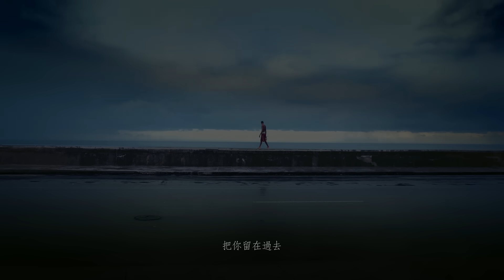JiaJia家家 [ 還是想念Still Missing ] Official Music Video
家家《還是想念Still Missing》新歌巡迴演唱會

-台北4/23 16:00pm @Legacy Taipei 傳音樂展演空間 - 完售
-台東5/13 20:00pm @台東鐵花村 - 博客來熱賣中
-台中5/27 19:00pm @台中Legacy - 完售
-高雄7/22 19:00pm ＠高雄Live Warehouse - 完售
-高雄7/23 15:00pm ＠高雄Live Warehouse - 完售
-台北豪華安可場9/10 17:00pm @ATT Show Box 文創立方 - 5/13 12pm拓元售票首賣

「靈魂歌姬」家家美聲唱出「創作才子」HUSH的十年心事  《還是想念》與過去的自己和解
《還是想念》飽滿情緒底蘊獲青睞  奧斯卡金獎大熱門《漫漫回家路》指定中文版宣傳主題曲
「沒有歌不會唱的家家」也花了兩天才磨出的釋放之作  《還是想念》寄託家家「想念」情緒
《還是想念》新歌巡迴演唱會4/23 台北Legacy開唱  家家：希望能帶著新歌去到更多地方

「靈魂歌姬」家家推出睽違三年的全新個人第三張專輯《還是想念》，由創作才子HUSH創作的專輯同名歌曲《還是想念》，講述一個「很滿、卻不會溢出來」、想念過去自己的故事。飽滿的情緒底蘊讓這首歌也成為妮可基嫚主演、入圍本屆奧斯卡金像獎包括最佳影片、最佳男配角、最佳女配角、最佳改編劇本、最佳配樂和最佳攝影等六項大獎的大熱門電影《漫漫回家路》的中文版宣傳主題曲，讓家家這次的《還是想念》專輯再添金！而家家在拍攝《還是想念》MV時，也把心情寄託在其中，演出時情緒相當到位。

製作人 Producer： 五月天瑪莎
配唱製作人 Vocal Producer：馬毓芬/五月天瑪莎
執行製作 Executive Producer：陳聖弘/張尹綸
編曲 Music Arrangement：Mac Chew
鼓 Drums：John Ashley Thomas
貝斯 Bass：Andy Peterson
鋼琴 Acoustic Piano：Mac Chew
吉他 Gt：鍾承洋
管弦編寫 Orchestral Arrangement：Mac Chew
管弦製作 Orchestral Producer：王希文 Owen Wang
柔音號FlugelHorn：聶子旂 Florent Nieh
第一小提琴 Violin I：張譽耀/張暐珊/張奕若
第二小提琴 Violin II：薛媛云/金昫祈/朱奕寧
中提琴 Viola：何君恆/袁繹晴
大提琴 Cello：范宗沛/王郁文
譜務 Music Preparation：留安廷 Toby Liu
管弦錄音 Orchestral Recording：林尙伯 Shang-Po Lin@白金錄音室(弦樂)/杰林影音薪傳藝術製作(管樂)
和聲編寫 Backing Vocal Arrangement：馬毓芬
和聲 Backing Vocals：家家
錄音工程師 Recording Engineer：錢煒安 Zen Chien@佳聲錄音室/112F Studio,Taipei
錄音助理 Recording Assistant：陳祺龍@佳聲錄音室/112F Studio,Taipei
配唱錄音 Vocal Recording：鍾國泰@白金錄音室 Platinum Studio,Taipei
混音工程師 Mixing Engineer：林正忠@白金錄音室 Platinum Studio,Taipei

在寒涼年頭升起一把火光..
回到家家 純粹用音樂取暖

★★ 家家 [ 還是想念still missing ] ★★
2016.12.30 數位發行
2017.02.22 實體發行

‥‥訂閱・相信‥‥‥‥‥‥‥‥‥‥‥‥‥‥‥‥‥‥‥
JiaJia家家